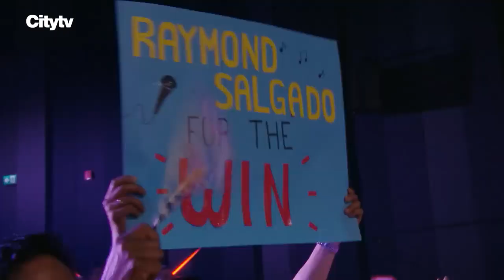Raymond Salgado Sings A Cherished Hit Song In The Semi Finals Canada’s Got Talent Semi Finals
After building his confidence back up from his audition, Raymond Salgado is back with all new swagger!  He effortless performs @michaelbuble's  “Feeling Good”, while the judges and audience hang on to every note!  But with this much talent on the CGT Stage in Season 2, will this performance be able to push Raymond to the Live Finale?